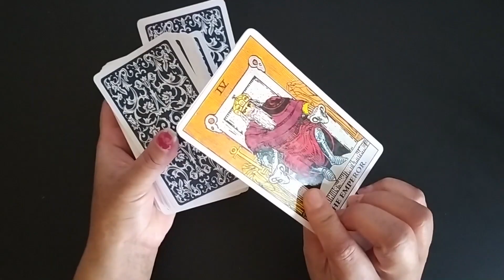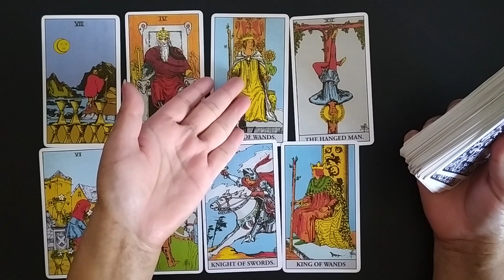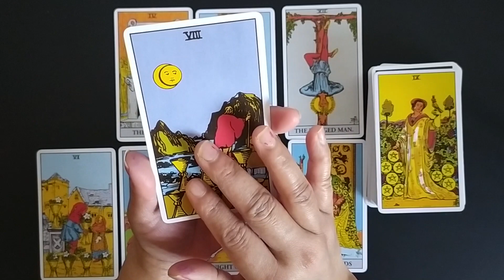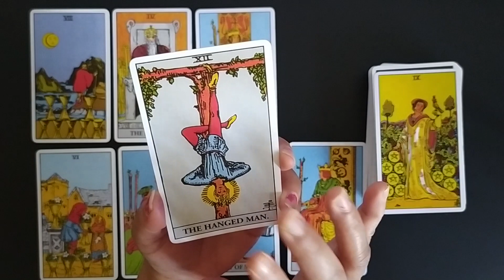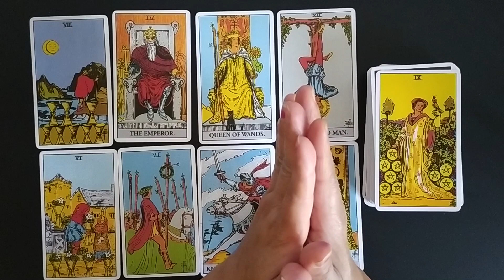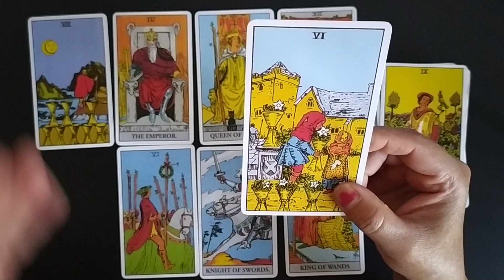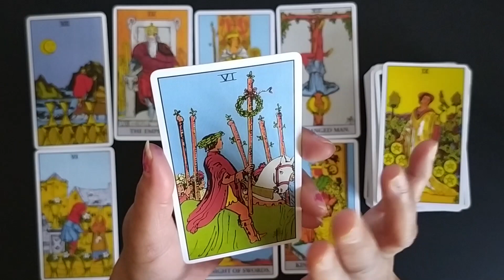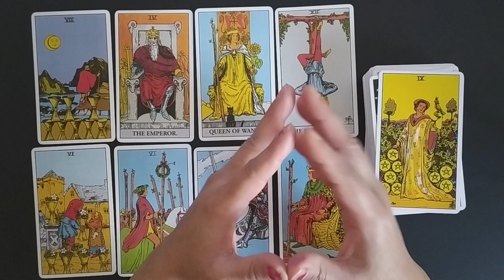💕 | What Is On Their Mind | Current Feelings | Their Thoughts For You | 💕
These redings are general redings for everyone So it may resonate or may not resonate to everyone. These are for guidance purpose

upload video